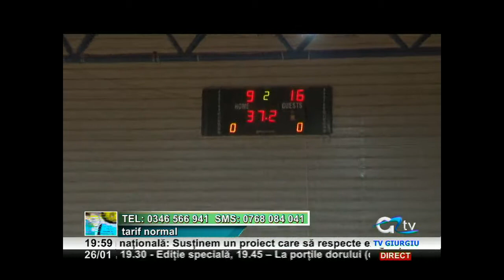26 IAN SPORT ARENA